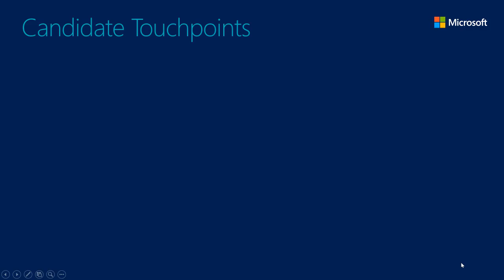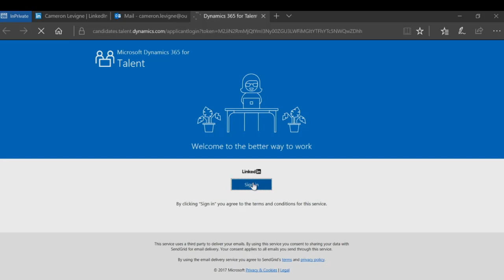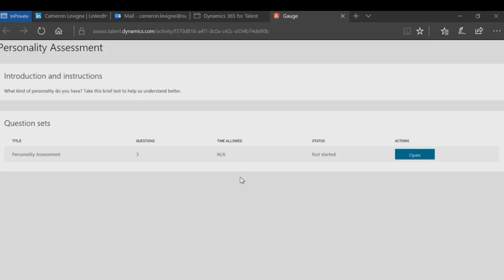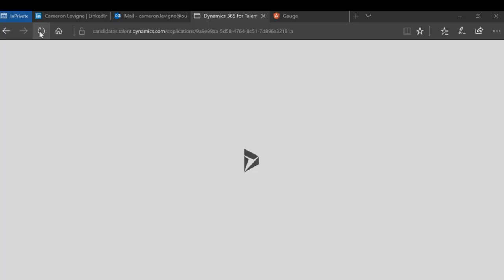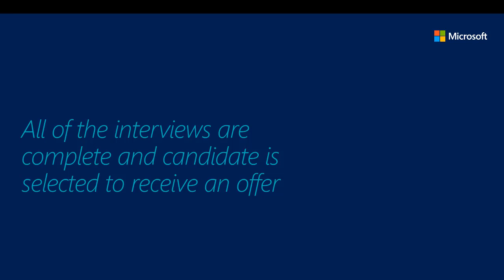Check out the Dynamics 365 for Talent: Attract Candidate Experience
Check out how Dynamics 365 for Talent: Attract helps you deliver more engaging candidate experience, ensuring candidates are treated like VIPs from the first point of contact to hiring decision and beyond.